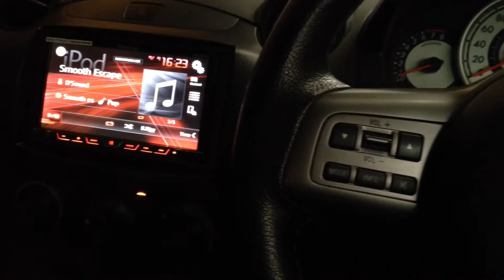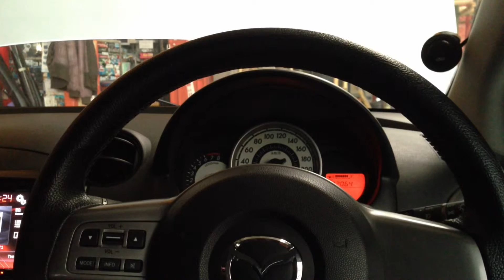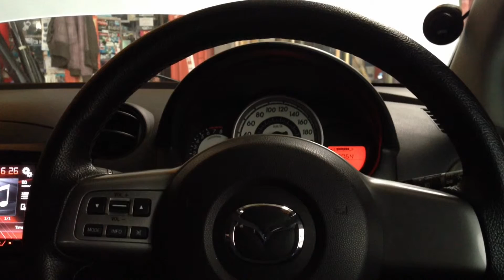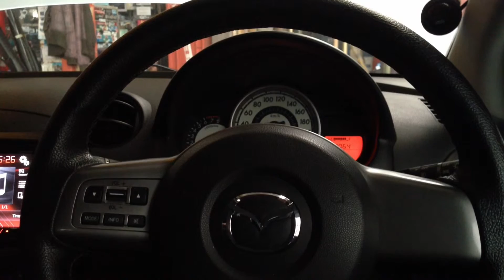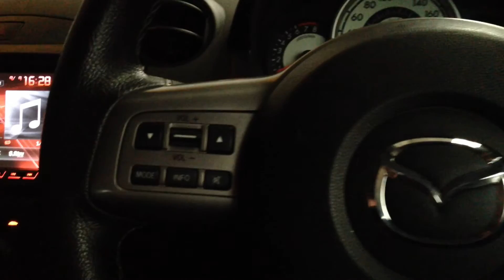[DEMO VIDEO] MAZDA 2 | Audio Mobil Premium Sound Package by Cliport-Audio